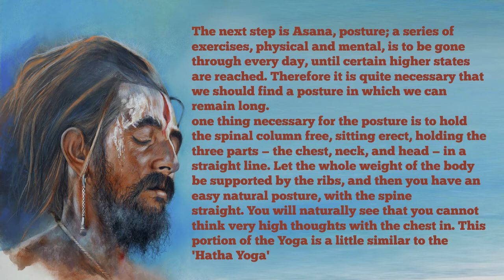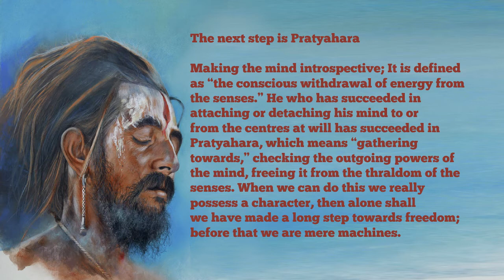Follow These 8 Steps To Reach The Ultimate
In Raja Yoga, Swami Vivekananda has talked about the process of knowing the ultimate. He has mentioned 8 steps for everyone. Following these 8 steps one can gradually become spiritually aware of the true self.

These 8 steps are: Yama, Nimaya, Asana, Pranayama, Pratyahar, Dharna, Dhayana and Samadhi.